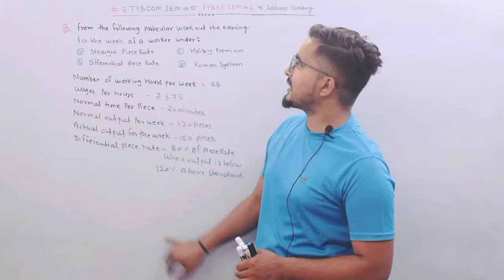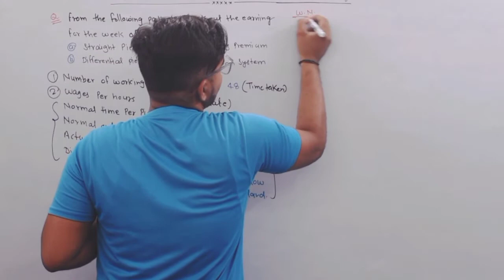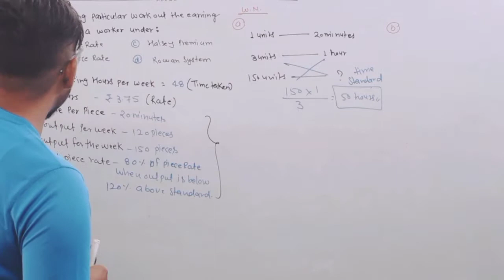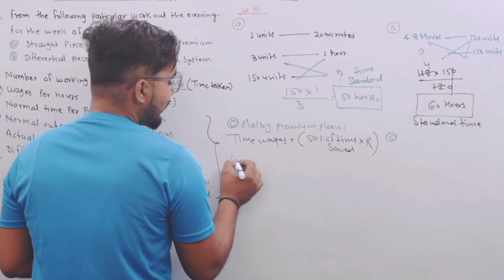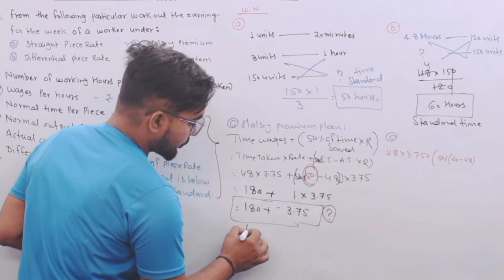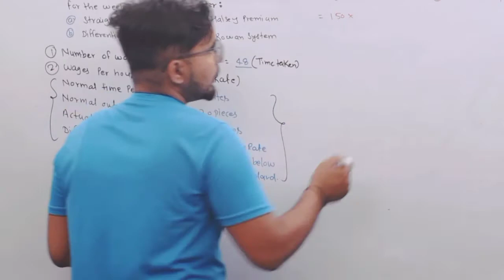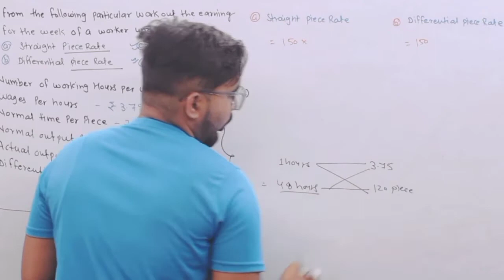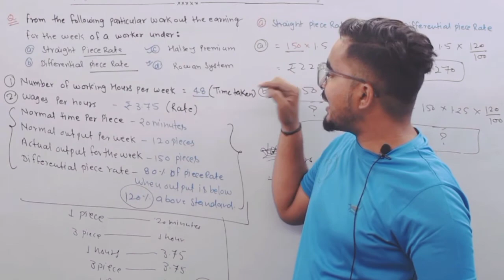#8 Labour Costing Halsey and Rowan bonus plan | TYBCom sem 5| FYBAF sem 1| Mumbai University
#8 Labour Costing  Halsey and Rowan bonus plan |  TYBCom sem 5| FYBAF sem 1| Cost Accounting| Mumbai University|